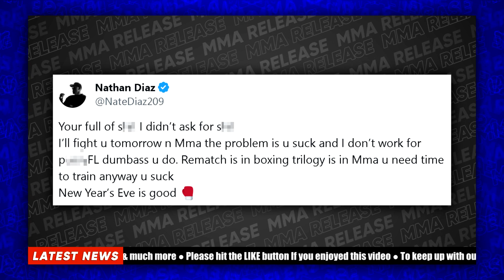Nate Diaz Wants MMA Fight With Jake Paul After Boxing Rematch | MMA NEWS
👍 Please LIKE if you enjoyed this video.